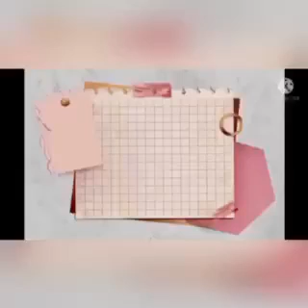This is the food OFW's missed the Most (Pinoy Street food)